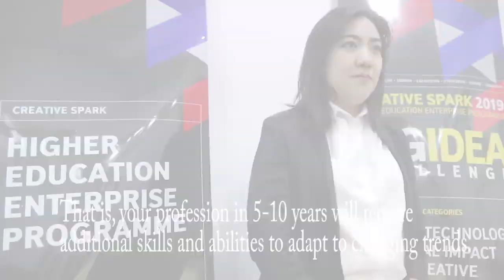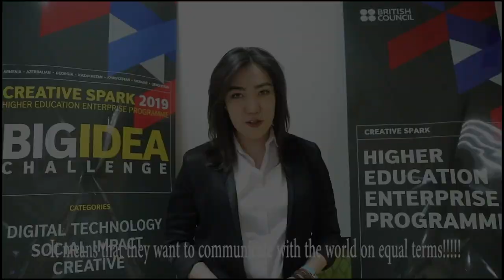CSBIC2019 Finalists - CEPL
Communicate with the world on equal terms!
• Asel Turdubaeva Muktarbekova Erkinai Isaeva Nuraiym
• Kyrgyz National University named after J. Balasagyn